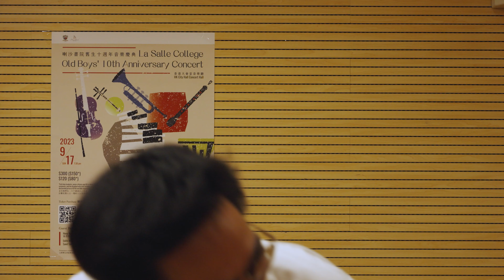OBA Concert 2023 3